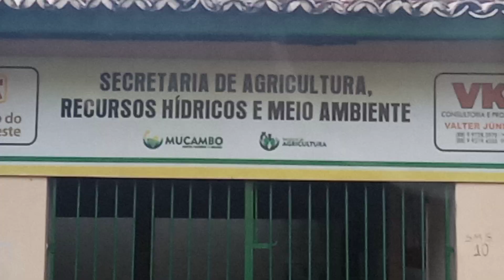MUCAMBO TEM MILHO!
POR FAVOR ME AJUDE,  PRECISO MUITO DE DUAS PRÓTESES SOBRE IMPLANTES! -MEU PIX: 7 2 1 , 8 2 8 , 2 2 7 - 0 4 -MILHO, Semente,  Plantação, Roceiro, Agricultura   Agricultor, Mucambo...